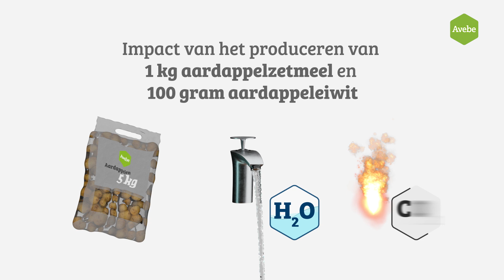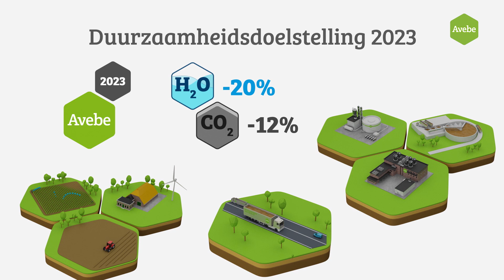Milieu-impact Avebe productie